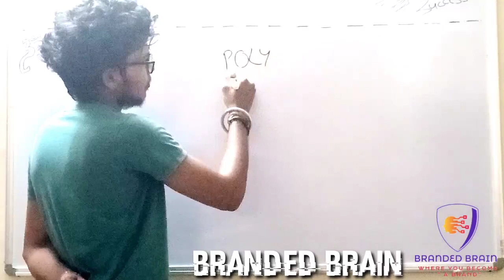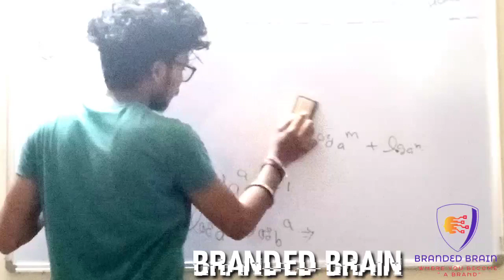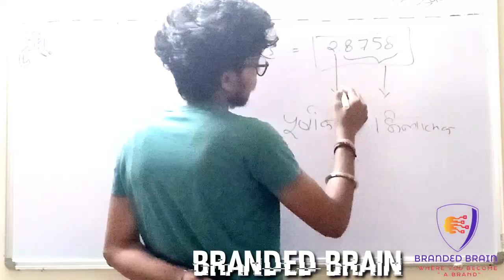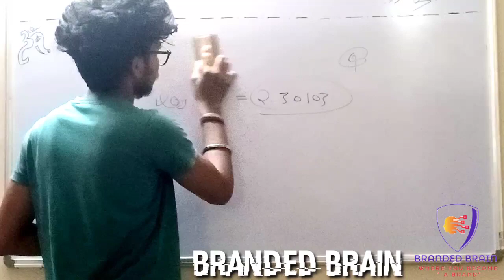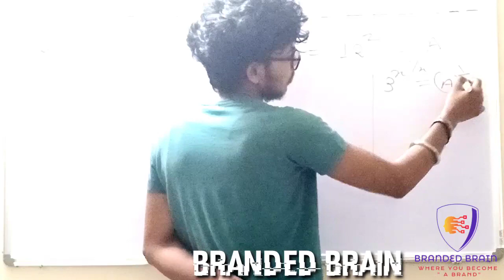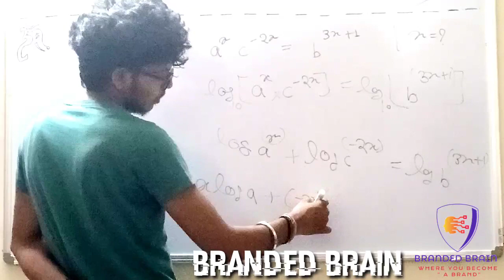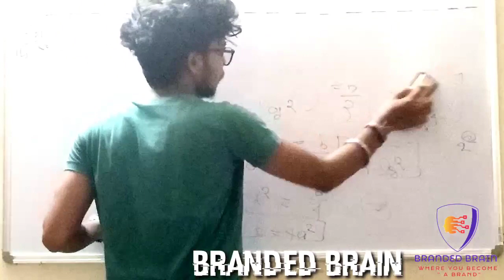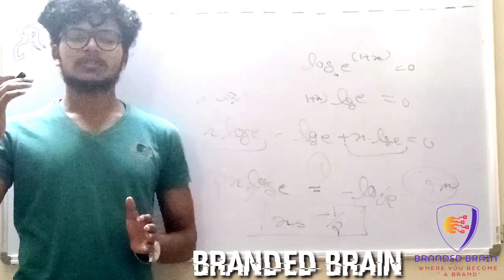लघुगणक /POLYTECHNIC ENTRANCE EXAM PREPARATION , Logarithm Math Clear/up polytechnic exam date 2024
up polytechnic maths syllabus
up polytechnic maths book pdf
up polytechnic 1st semester math syllabus

up polytechnic
up polytechnic college list
up polytechnic form 2024 date

POLYTECHNIC PRACTICE SET 2024 PDF ALL | BRANDED BRAIN/polytechnic practice set pdf/polytechnic practice paper/up polytechnic practice set pdf/polytechnic exam practice papers/polytechnic group a

polytechnic group a syllabus pdf/polytechnic group a previous year paper/POLYTECHNIC 2024 QUESTION PAPER DOWNLOAD |up polytechnic entrance exam preparation 2024/ BRANDED BRAIN

POLYTECHNIC GROUP K SYLLABUS/POLYTECHNIC GROUP K MODEL PAPER/POLYTECHNIC GROUP K TRADE LIST/polytechnic entrance exam date 2024/up polytechnic practice set 2024/polytechnic cut off marks 2024

polytechnic preparation online/up polytechnic exam date 2024/POLYTECHNIC GROUP B,C,D,F,G,H,I COURCES /Polytechnic Hotel Management/polytechnic group g courses/polytechnic cut off

 POLYTECHNIC ENTRANCE EXAM 2024 SYLLABUS, UP POLYTECHNIC ENTRANCE EXAM 2024 SYLLABUS, BTEUP 2024,JEECUP 2024,